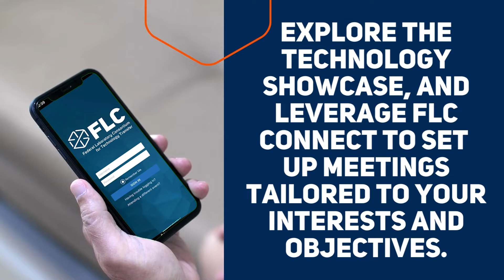Register for the Animal Health Partnering Forum!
This Partnering Forum is an opportunity for technology transfer and licensing specialists from universities, federal labs, start-ups, companies, and research institutions to connect with their counterparts in external innovations, business development, and licensing from the animal health industry.